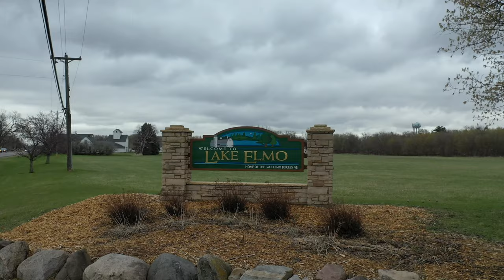Lake Elmo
Lake Elmo Mayor, Charles Cadenhead, talks about the uniqueness of the city, and plans for its future.